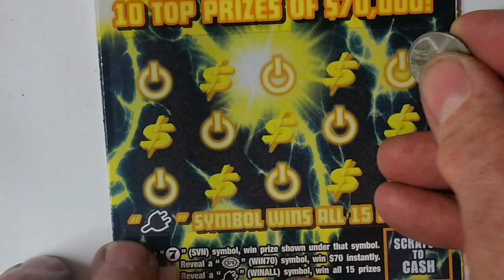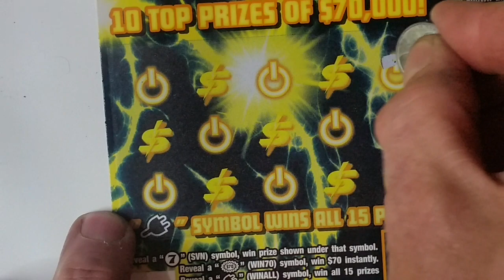Power 7's again...winning session?